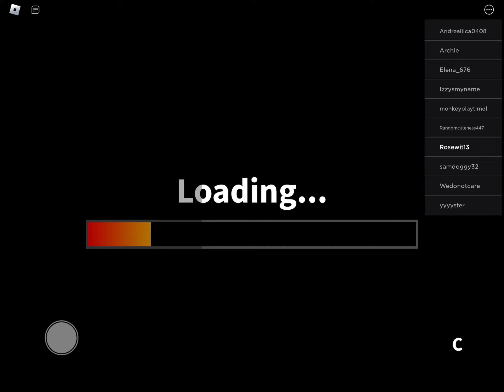Rainbow friends character 2 full game (Roblox)🥰🥰